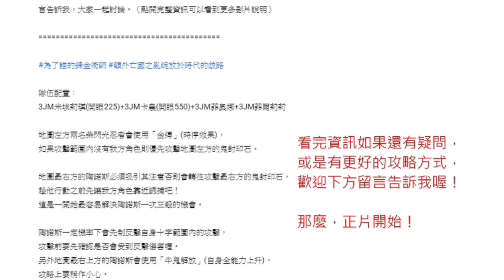【為了誰的鍊金術師】[活動]「七大罪 EX3」拉美賽斯！平民神角！（全成就）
隊伍配置：
3JM拉美賽斯(開眼555)+3JM黃泉(開眼220)+3JM路西亞(開眼220)+3JM拉芙(開眼550)+3JM恩維(後備)

1. 地圖上有兩種反射秘石，一種是全域刺擊耐性下降(3回合，效果可重複)，另一種是全域增益狀態解除，用來對付最後一波增援出現的班，班在受到攻擊後會發動被動技吸收攻擊方的能力並加到自己身上，這時候可以攻擊地圖上的反射秘石解除增益狀態喔。

2. 場上敵人有2名盜賊‧弓箭手、2名盜賊‧上級龍騎、4名盜賊‧上級聖騎。
　觸發增援方式概略如下：
　累計擊倒2名敵人後會增援2名盜賊‧上級暗騎、
　累計擊倒4名敵人後(包含盜賊‧上級暗騎)會增援2名盜賊‧拳聖、
　累計擊倒8名敵人後(包含盜賊‧拳聖)會增援2名盜賊‧主教、
　累計擊倒9名敵人後(包含盜賊‧主教)會增援班、2名盜賊‧奇術。
　(可以視攻略情況再觸發增援喔)

3. 關卡難度不高，如果沒有辦法風騷走位以及風騷誘敵解決一次三殺成就，摸熟增援時機以及增援位置後會更有利於解決成就中的一次三殺任務。

影片僅供參考關卡內容與通關流程，實際會因為念裝、武具、角色練度不同而有差異，希望透過影片能幫助大家順利一次全成就通關。

遊戲bgm為另外錄製後再用後製方式補上，
音質部分已做調整，
會再持續優化到最好。